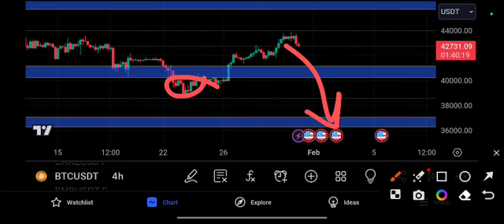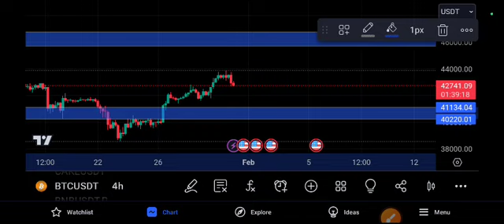BITCOIN Nexr price Target! BTC Price Prediction